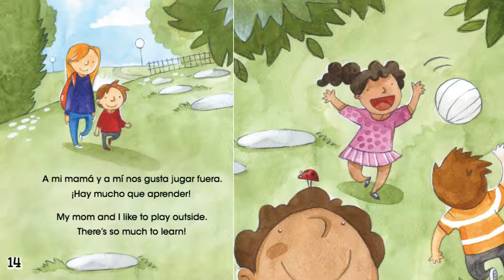Aprendo de mamá por Joyce Jeffries